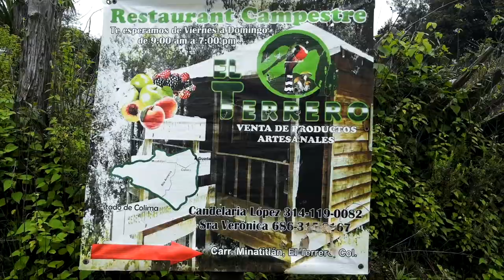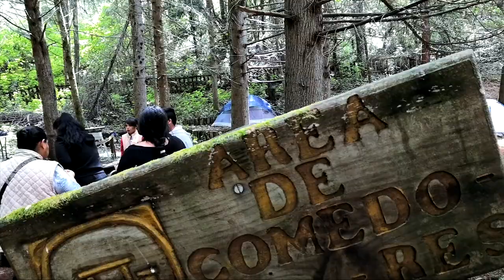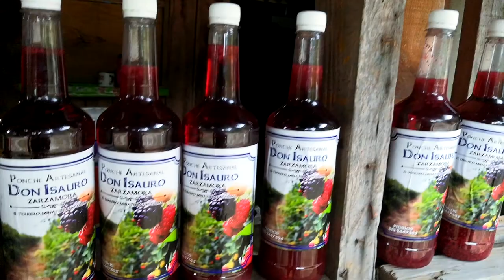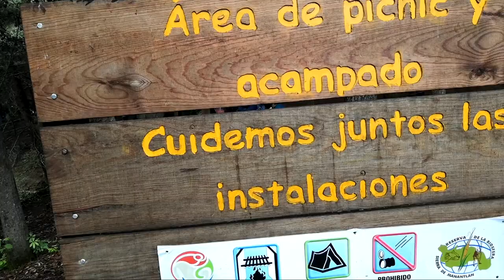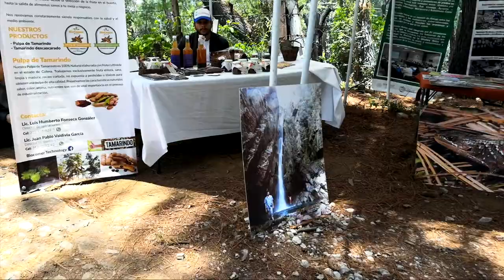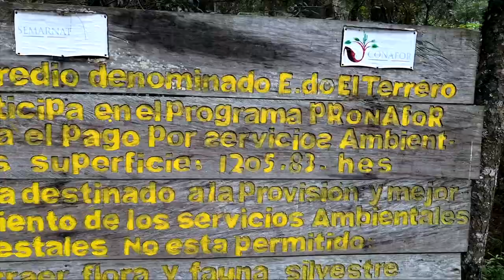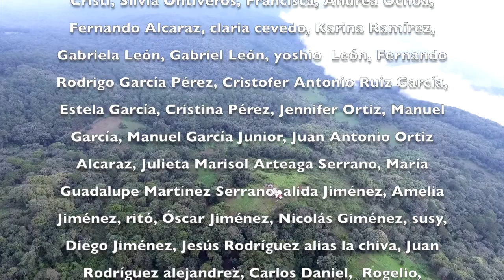FERIA DEL HONGO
5° Feria del Hongo Colima 2019